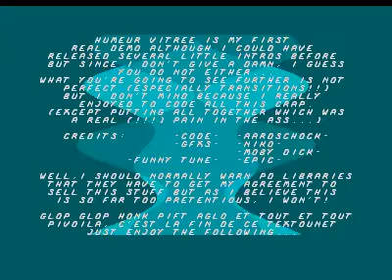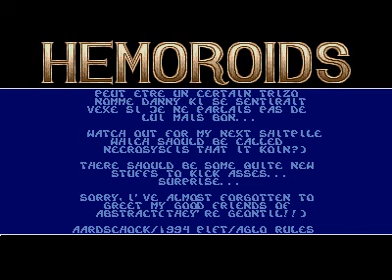humeur vitree demo for Atari ST